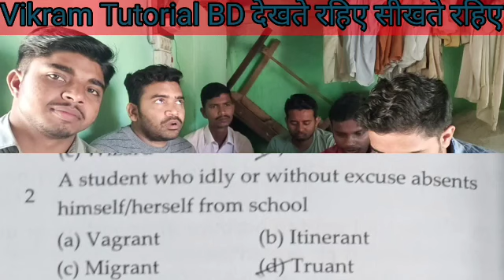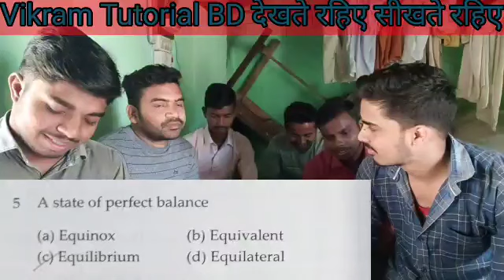SSC English OWS & Idioms Phrase_45/Vikram Tutorial देखते रहिए सीखते रहिए MTS CHSL GD CGLstenographer